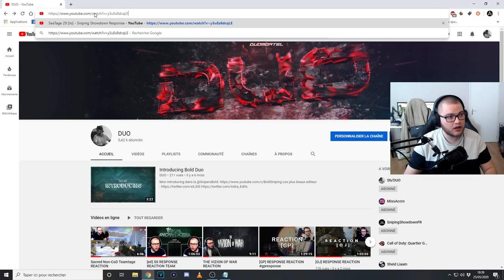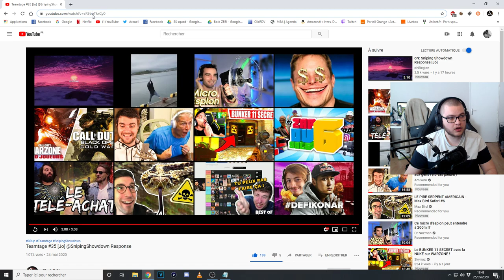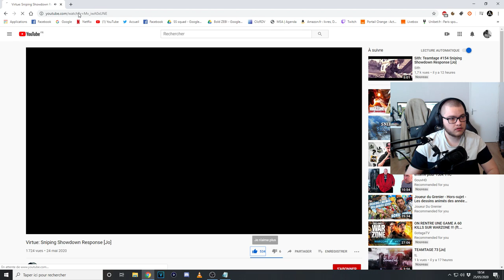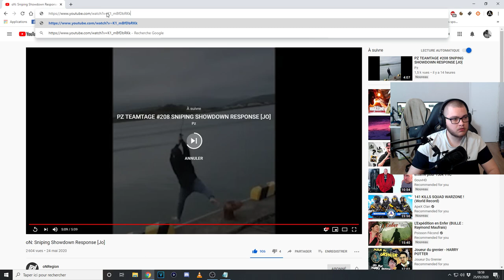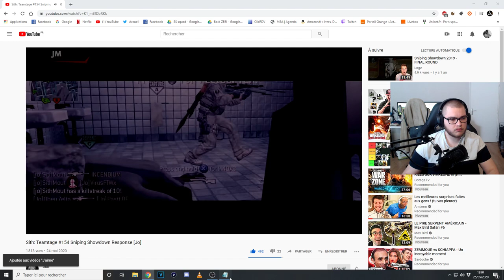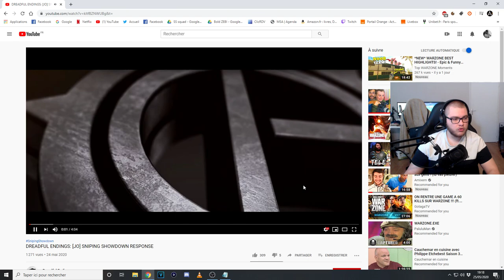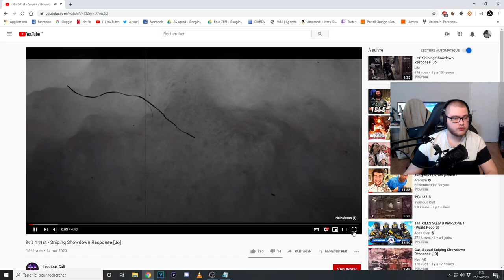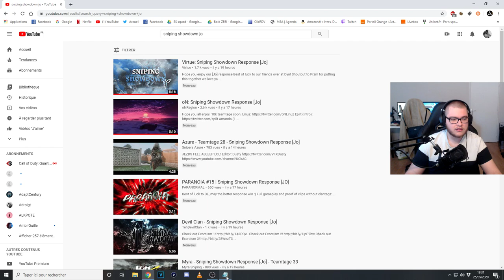[jo] SS RESPONSE REACTION TEAM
Sea : 0:50

BlasteR : 6:15

VE : 10:00

oN : 15:40

Sith : 21:10

Pz : 26:25

CY : 30:50

DP : 36:10

DE : 39:55

iN : 44:16

Soxe : 48:42

Sea - BR - VE - oN - Sith - Pz - CY - DP - DE - iN - Soxe